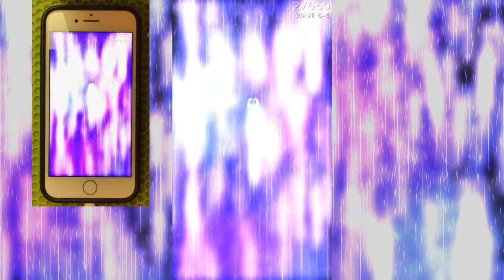Phoenix 2 SSSS Daily Mission 872 Prime X Speedrun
That's been a pretty painful run, so much suppressing fire and dead ends